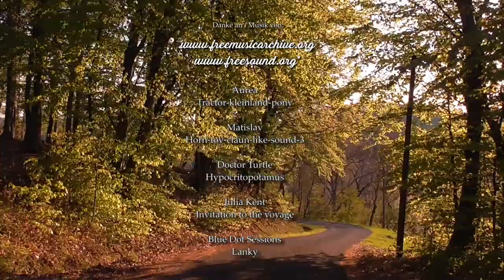Ins Grüne - eine weitere Rollstuhlsafari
Endlich der korrekte Schnitt, mit NUR wenigen Fehlern, Tippunfälle inklusive u. manch eine Bestimmung ging daneben... :-P ! Aber zu meiner Verteidigung: Wer weiß heute noch zielsicher was mann, frau, divers ist?

Der Turmfalke bei min 17 ist ein junger Mann.

Lust auf eine weitere Rollstuhlfahrt ins Henndorfer Hügelland? Mal schauen, was es da alles zu entdecken gibt. Vielleicht kann ich euch noch was beibringen! Außerdem sei verraten, dass ich auch dieses Jahr wieder ganz viele seltene Tiere entdecken durfte!

Würde mich über Gesellschaft freuen!

Nicht ganz kindertauglich, außer die Kinder sind schimpfworterprobt ;-)